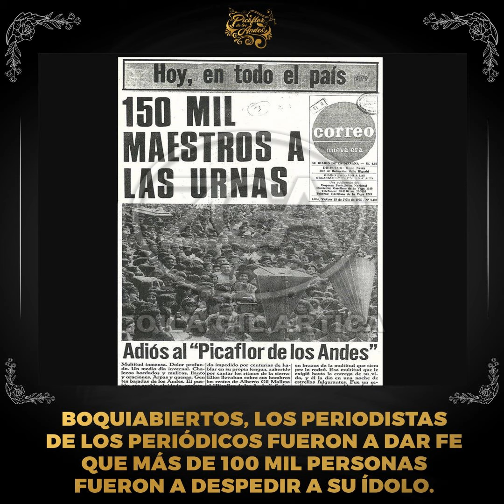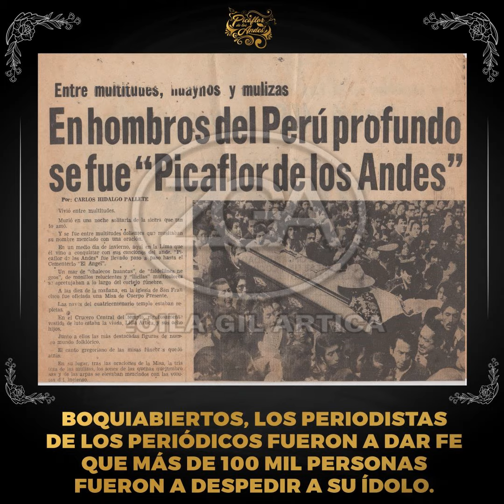"Picaflor de los Andes" Conmemorando 48 años de su sensible partida 2023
"Picaflor de los Andes", ¡PRESENTE!
A un gran valor, héroe de nuesra música andina.
Cuentan que sus discos de huaynos y mulizas superaban en venta a las producciones nuevaoleras y criollas e internacionales de aquella época.
 Que la multidud llenaba los coliseos donde solía presentarse cada fin de semana.
Hablamos de "Victor Alberto Gil Mallma "Picaflor de los Andes "
Que sus giras por el interior del país eran innumerables, que vivió entre aplausos y muestras de cariño, todos lo llamaban "Picaflor de los Andes" porque era dueño de una voz prodigiosa y recorría diversos pueblos andinos.
Su historia musical se inicio a los 17 años, cuando dirigía una compañía musical con la que divulgaba el folclore en los asientos mineros del centro de la patria, depues Victor Alberto Gil Mallma decidió dejar su tierra natal Huancayo para conquistar Lima con sus canciones. En 1958 su conjunto "Los Picaflores de San Mateo" debutan en el programa "Buscando estrellas" de radio Excelsior, pero cuando sus integrantes se distanciaron, el continuó con su actividad artística y así en 1960 obtuvo su carnet de artista en la Casa de la Cultura y nació oficialmente como "Picaflor de los Andes"; ese año se presento en el Coliseo Nacional y luego grabó su primer disco "Margarita Wambla" en el desaparecido sello Smith. Aunque sus discos se vendieron mucho 80 mil ejemplares del sencillo "Corazón mañoso", Picaflor de los Andes era como acostumbraba decir "... un millonario en aplauso y cariño del público ", por eso no descuidaba sus labores en su taller de soldadura y pintura que construyo con las ganancias de sus oficios de chofer, constructor, pintor y albañil.
En 1966 inauguró su programa "Clarinadas Peruanas" y esta audición continúa hasta ahora bajo la dirección de su hija Zoila Gil Artica. Este programa nace en radio Agricultura, que inclusive después de su  muerte continuó difundiendo música vernacular; así, los temas "Un pasajero en el camino", "Mi casita", "Gorrioncito" y "Aguas del río Rímac" no perdieron vigencia. La popularidad del intérprete también trascendió las fronteras, el comediante Mario Moreno "Cantinflas" lo invitó a México su país, para realizar presentaciones especiales y en sus últimos meses sufrió lamentablemente un schok nervioso que le paralizó medio cuerpo, sin embargo, siempre continuó componiendo, grabando y sobretodo inspirándose para resaltar nuestros cantares, nuestra cultura, nuestra música.
Eso y mucho más es nuestro querido "Picaflor de los Andes" a quien en esta oportunidad con un extenso aplauso al cielo de parte de este su maravilloso público querido le rendiremos un caluroso homenaje en esta fecha tan significativa.
Y que ese aplauso sea extenso, para que todos ustedes se lleven un recuerdo y este homenaje a "Picaflor de los Andes" por los 48 años de su sensible partida.